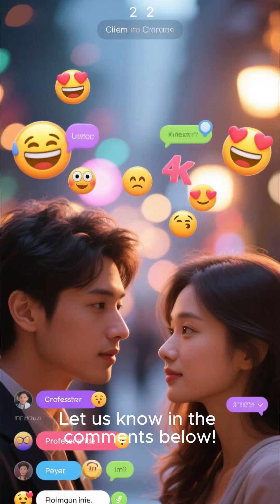🚀 Inside Elon Musk's Revolutionary Projects: What Will Shape Our Future?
🚀 Dive into the visionary world of Elon Musk and uncover the innovative projects that are set to change the course of our future! From sustainable energy with SolarCity to space exploration with SpaceX, Musk’s formidable ideas are pushing humanity toward a groundbreaking tomorrow. 🌍

✨ Join us as we explore the audacious plans for Neuralink, the electrifying advancements of Tesla, and the potential of the Hyperloop transporting us into a new age of travel. Will Musk's dreams become our reality? Tune in to see how these projects challenge the status quo and redefine our possibilities! 🌌💡